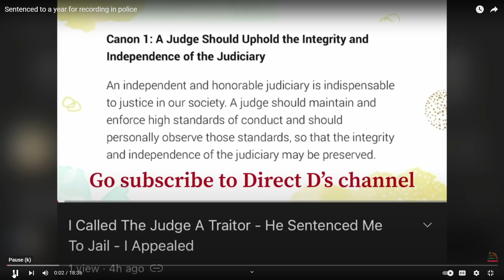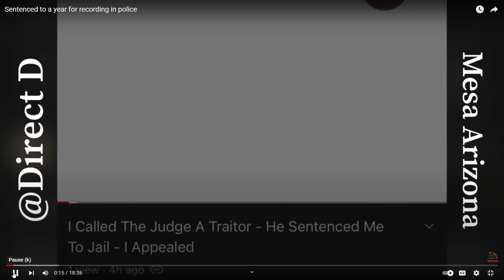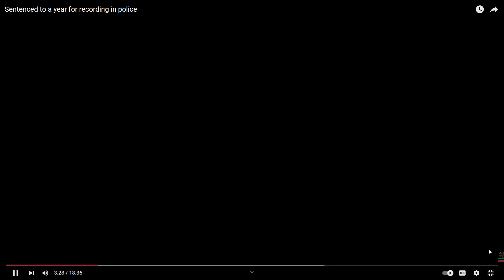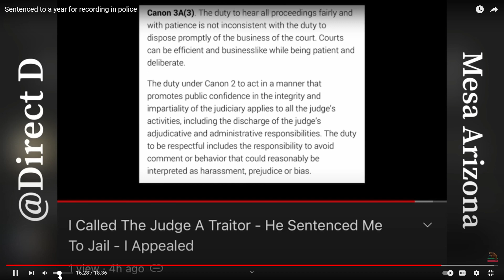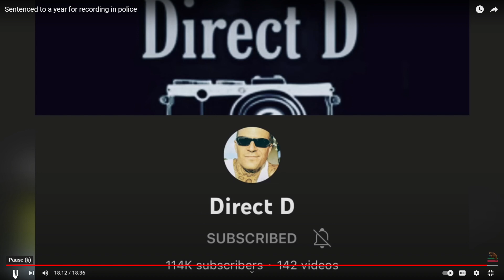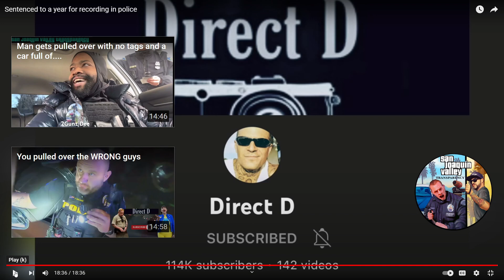Analyzing Direct D's crazy court experience in Mesa.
Didn't have a lot of the facts, so mostly general info in my analysis of SJVT's coverage of Direct D's sentencing hearing in Mesa Arizona.

I will personally respond to comments for this video in a comment response video in October. Thank you for your patience.